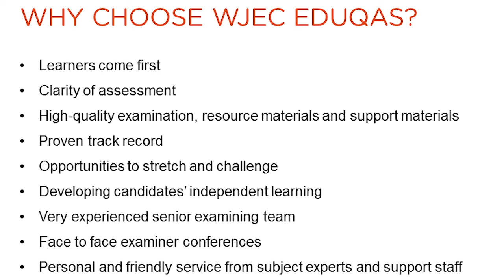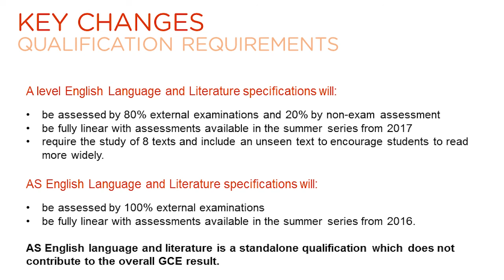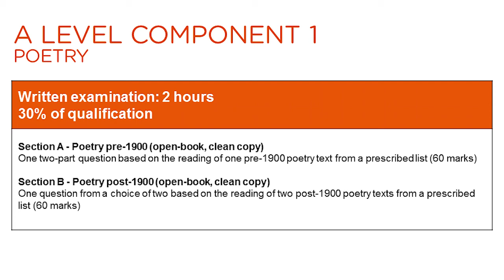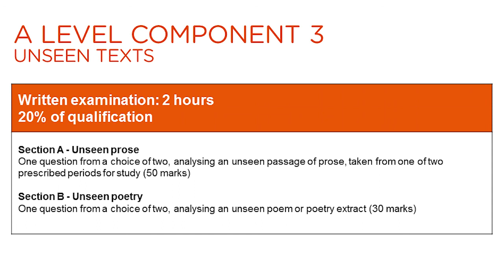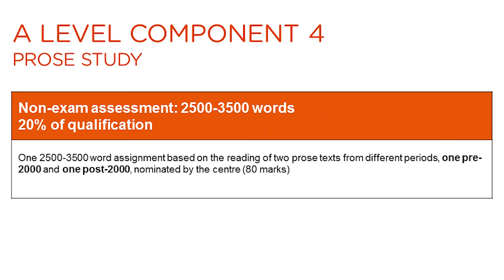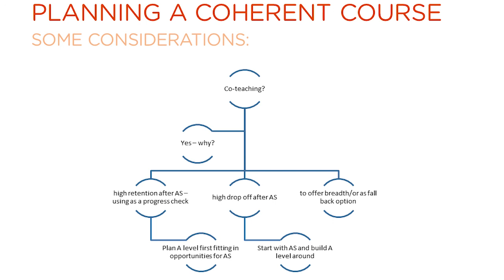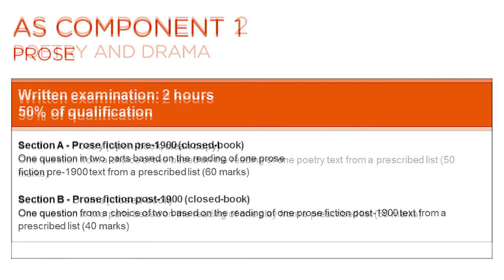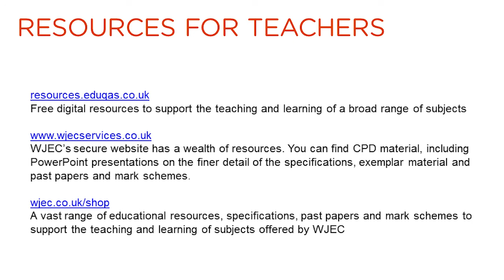WJEC Eduqas GCE AS/A English Literature - New Specifications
Rhodri Jones, the Subject Officer for Eduqas AS/A level English Literature, explains the new specification for first teaching in 2015 and discusses the AS/A level English Literature Specimen Assessment Materials.